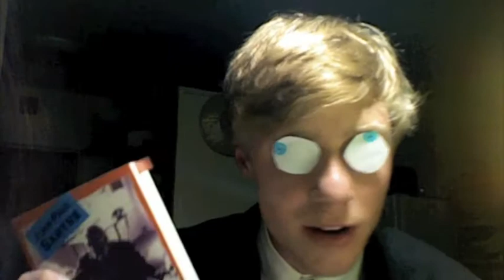Jean-Paul Sartre on Stress Management (or is it our Second Year Video Blog?)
Jean-Paul Sartre (or is it the elusive Michael Doherty?) in a rare post-mortem statement stresses the importance of managing your time...because he has far too much of it.